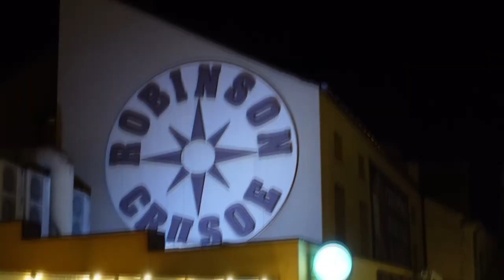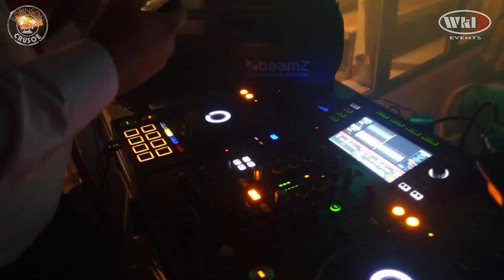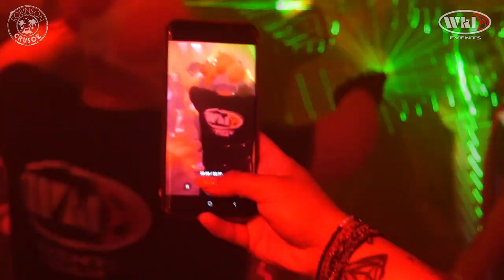Rewal- Robinson Crusoe - Wkl Events ! 2022